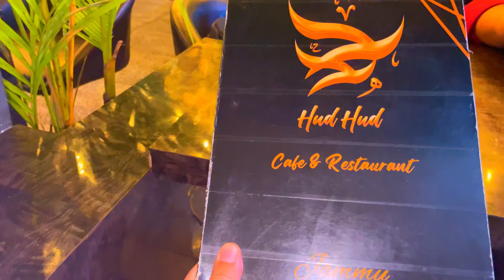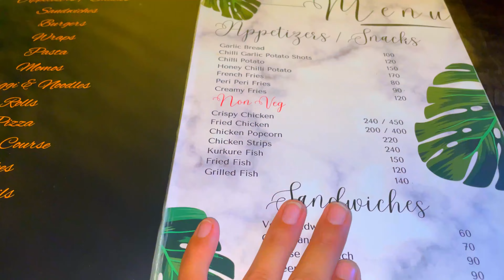Biggest Mall of Jammu & Kashmir |🥰Wave Mall |🥰shopping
THNK YOU❤

please dont go out of your way to or hate on anyone I take about in my videos this channel is to entertain people and i usually focus on joking about what the people are doing not the individual themselves no please dont go spreading hate his all for laugh shortvideo girl new pandagang biggboss minivlog yummy ott youtube shopping aamirmajid biggboss shortvideo systummm #